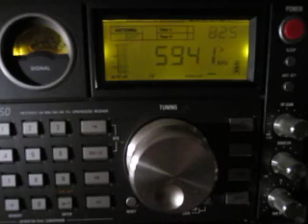Radio Voz Missionaria 5940 kHz. 19.1.2014.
5940 kHz 0623 UTC Radio Voz Missionaria Portuguese B Camboriu. Receiver: Eton Satellit 750. QTH: Joensuu, Finland.